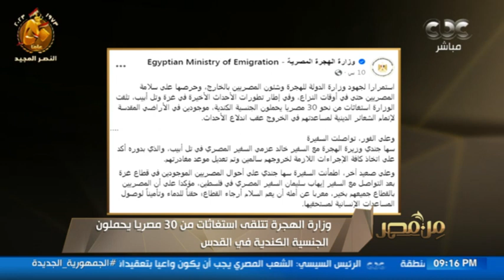التحالف الوطني يجهز قافلة مساعدات لدعم فلسطين تنفيذًا لتوجيهات الرئيس السيسي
من مصر |  التحالف الوطني يجهز قافلة مساعدات لدعم فلسطين تنفيذًا لتوجيهات الرئيس السيسي.. ووزارة الهجرة تتلقى استغاثات من 30 مصريًا في القدس